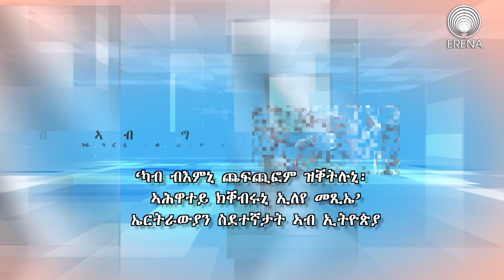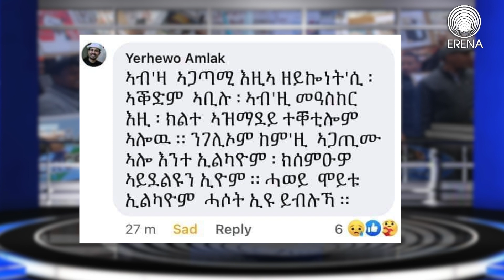RADIO ERENA: ኣብ ግዜና፦ ' ህሉው ኩነታት ስደተኛታት ኤርትራ ኣብ ኢትዮጵያ። ' ዘተ ምስ በረኸት ሃይለ። Friday 16 Julky 2021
‘ካብ ብእምኒ ጨፍጪፎም ዝቐትሉኒ፡ ኣሕዋተይ ክቐብሩኒ ኢለየ መጺኤ’
 ኤርትራውያን ስደተኛታት ኣብ ኢትዮጵያ